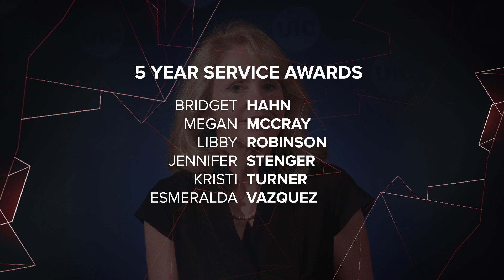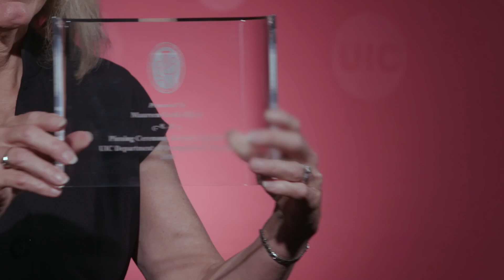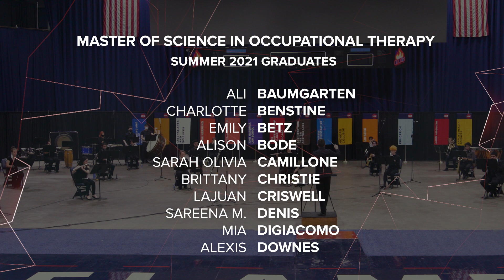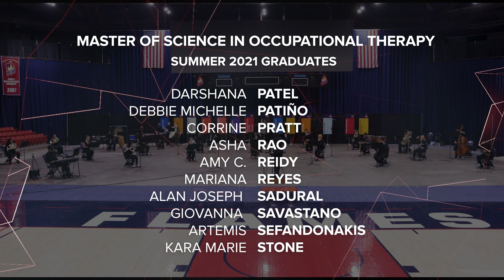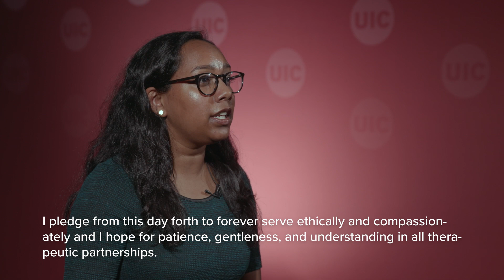2021 UIC Department of Occupational Therapy Pinning Ceremony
The Department of Occupational Therapy in the College of Applied Health Sciences at the University of Illinois at Chicago presents its 2021 pinning ceremony.